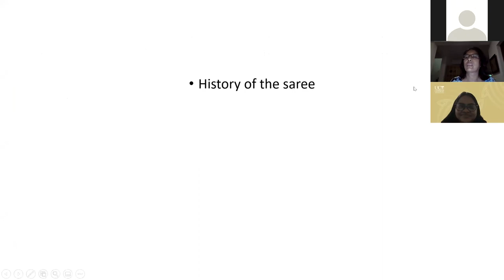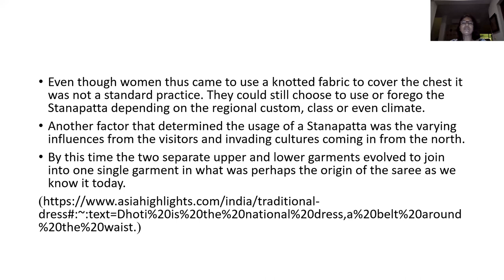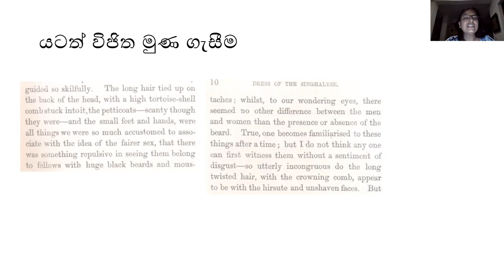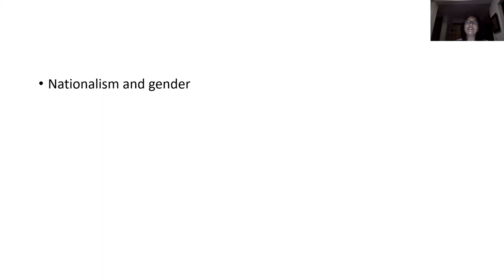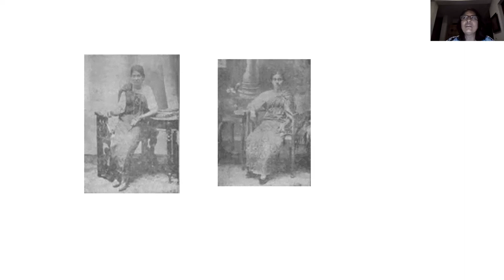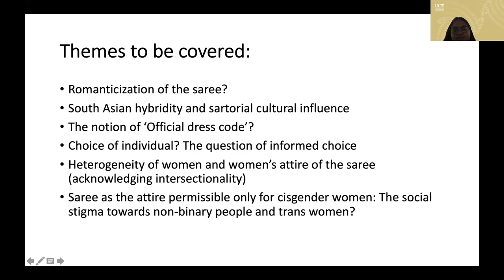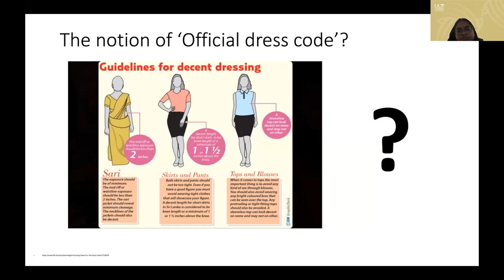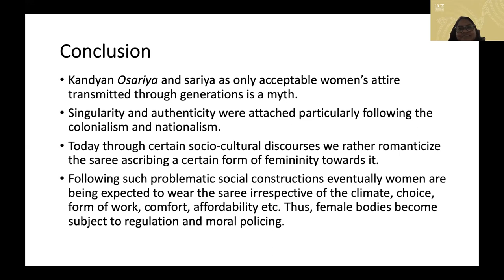THE STORY OF THE SAREE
Cultural discourses surrounding the Saree in Sri Lanka

Speakrs:-
Dr Janaki Jayawardena
Ms. Unaathi Samaraweera

Organized by:-
Department of Indigenous Social Sciences
Faculty of Indigenous Social Sciences and Management Studies
Gampaha Wickramarachchi University of Indigenous Medicine